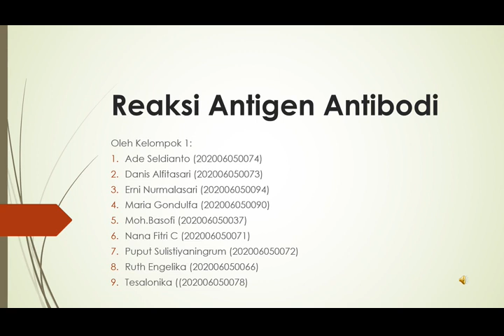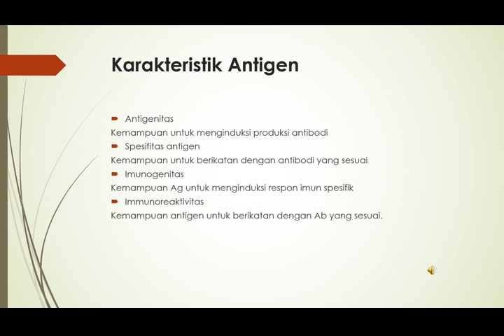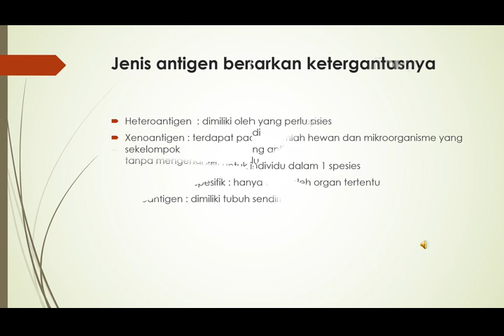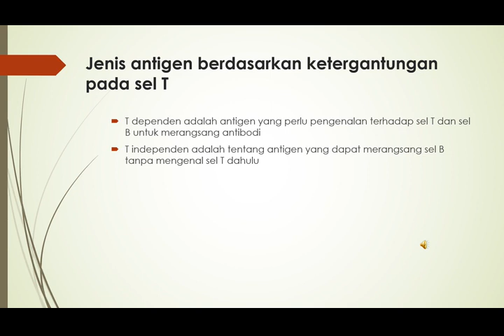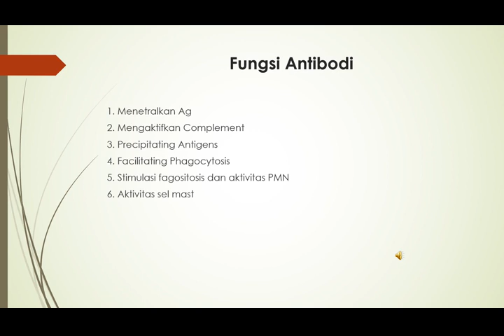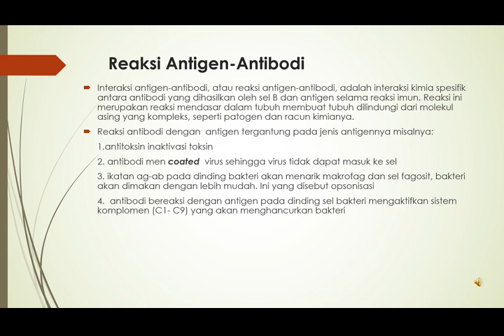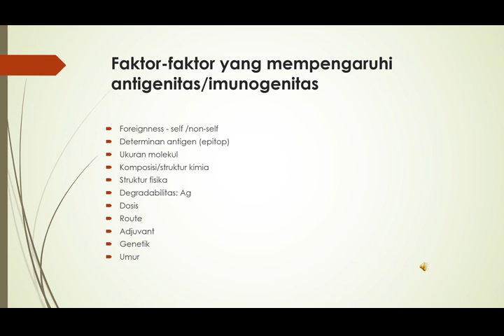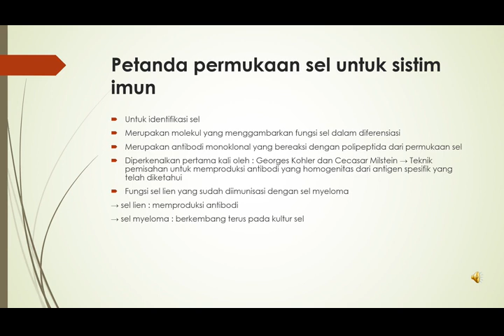Kuliah Farmasi - Reaksi Antigen Antibodi (Kelompok 1 TF 2020)